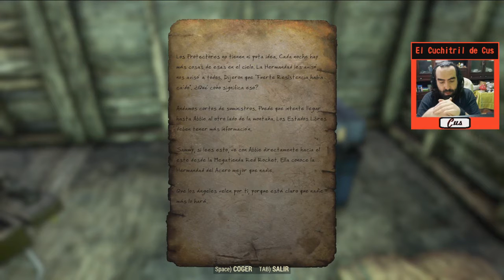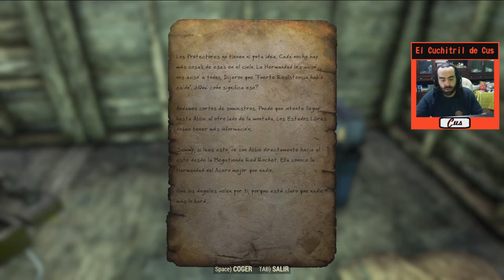Fallout 76 Wastelanders con Cus - Capítulo 2: Mi C.A.M.P. y Flatwoods.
Hoy montaremos nuestro campamento y continuaremos con el viaje para encontrar a la supervisora.